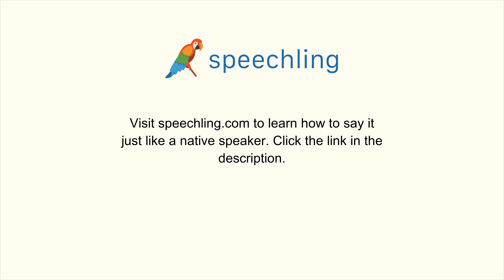How to say "Accurate" in Chinese (Traditional)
Male Voice:
准確

Female Voice:
准確

Male Voice Translation:
Accurate

Female Voice Translation:
Accurate